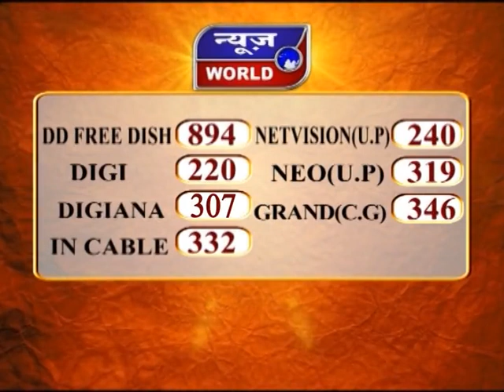News World - मप्र - धार - कांग्रेस में शामिल हुए 600 बीजेपी कार्यकर्ता !